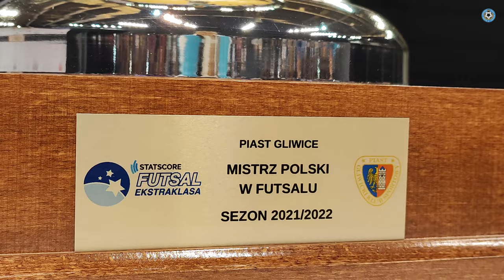Radość Piasta Gliwice, Mistrza Polski w Futsalu w sezonie 2021/2022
Po pięciu latach dominacji Rekordu w krajowym futsalu mistrzowski tytuł zmienił adres i po 14 latach wrócił do kolebki.

Wszak z Gliwic wywodził się pierwszy oficjalny triumfator rozgrywek nazwanych w sezonie 1994/95 Ligą Halową Piłki Nożnej Pięcioosobowej PA Nova. Drużyna pod tym szyldem w sumie 5-krotnie sięgnęła po złote medale. Ostatni raz miało to miejsce w 2008 roku, a więc po 14 latach oczekiwania gliwickich fanów futsalu, spełniło się ich marzenie.